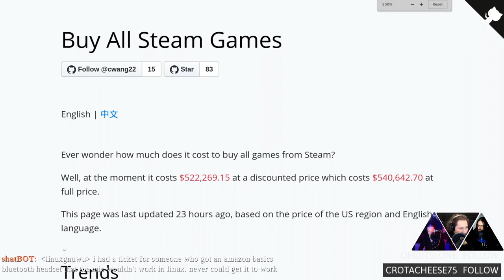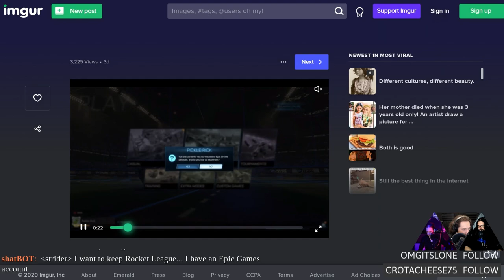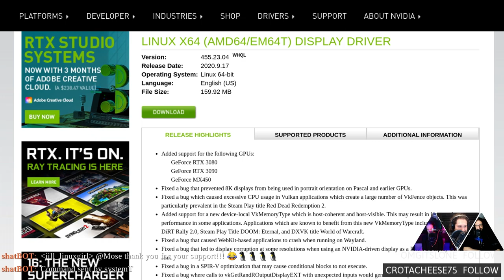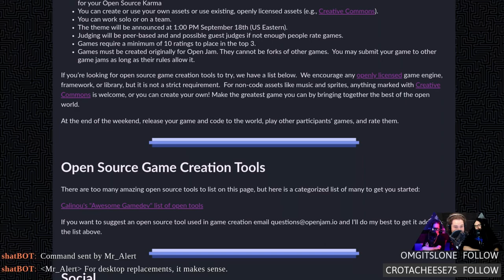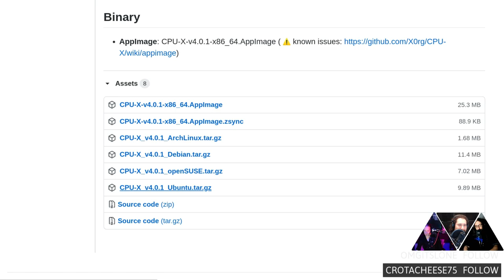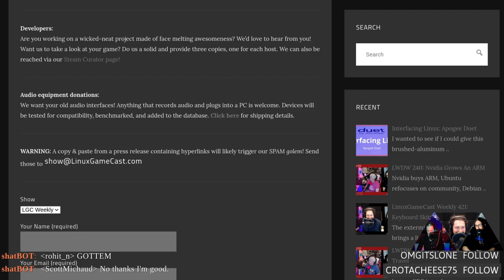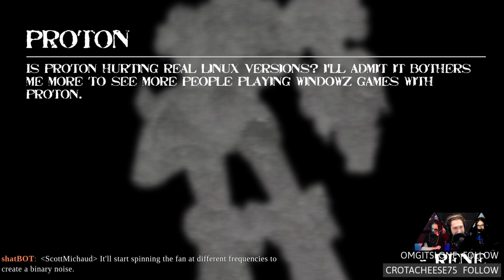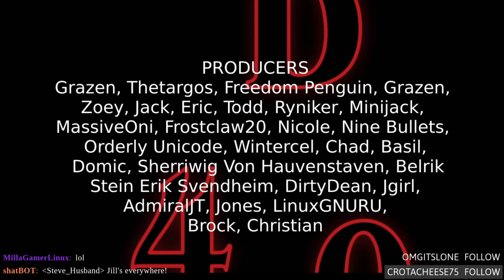Linux Game Cast Weekly: A 💩 Gee!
Gang Beasts beta 2 standardizes sausage distribution! Blasphemy heads to Linux, Nvidia releases drivers for cards you can't buy, and something Epic happens to Rocket League. Then we explain why Proton is a really good bad thing.